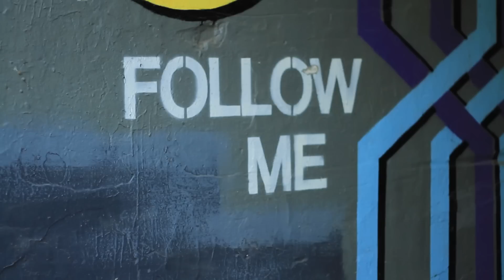Старый Приятель- За тобой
музыка и слова - Александр Зарецкий.
 съёмка - Павел Поляков.
 монтаж - Антон Басов.
 сведение - Василий Крачковский.
 модель - Анастасия Михайлова.